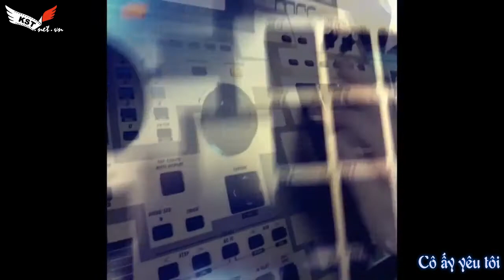[Vietsub] How are you. I'm fine, thank you - HaHa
Download free at KST.NET.VN